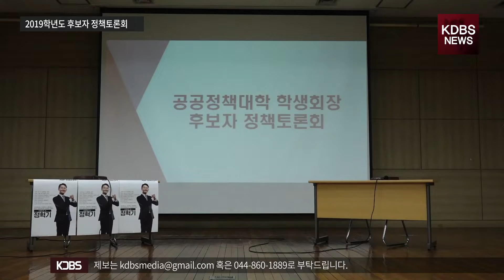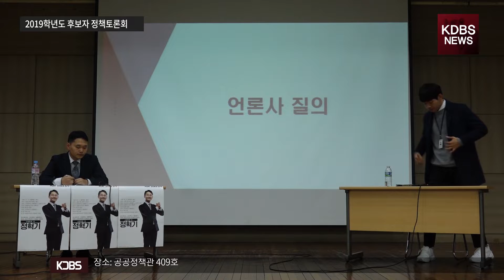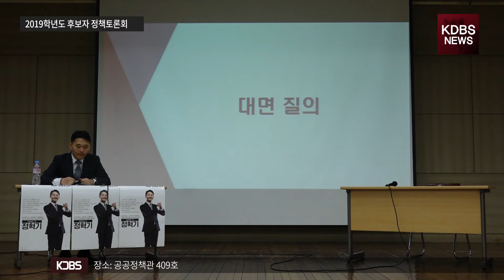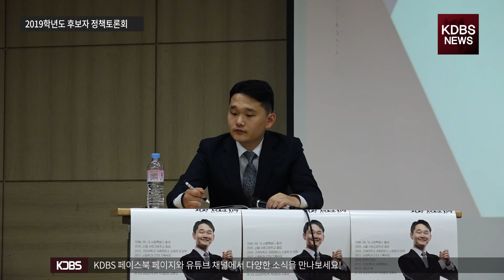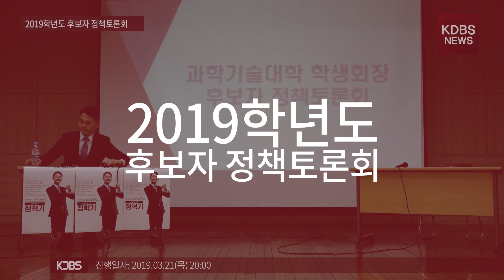[KDBS] 2019학년도 보궐선거 공공정책대학 학생회장 입후보자 정책토론회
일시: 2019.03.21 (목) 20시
대상: 공공정책대학 학생회장 입후보자 정혁기
장소: 공공정책관 409호